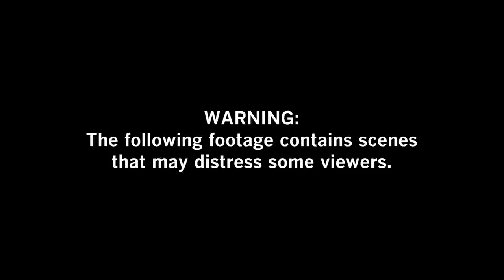Riot on the soccer field: Fans of rival Liga MX teams in Mexico violently attack each other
The Liga MX brawl between Atlas and Querétaro fans has left Mexico in mourning, triggering questions about transparency, security and accountability.